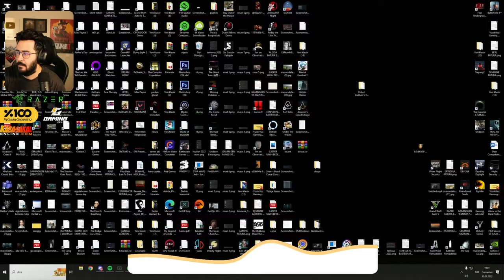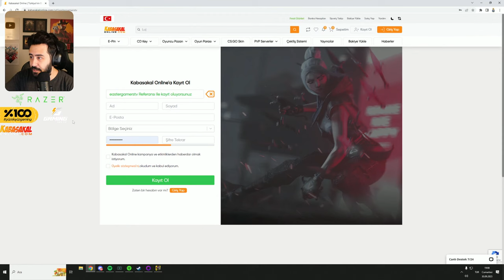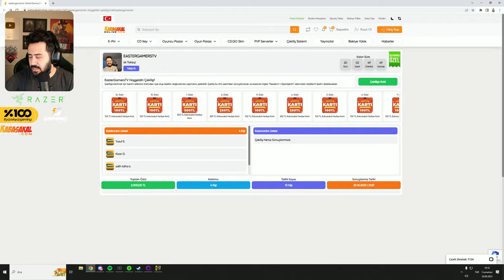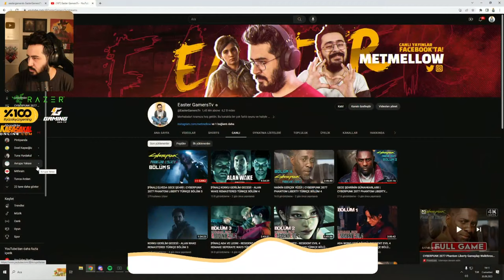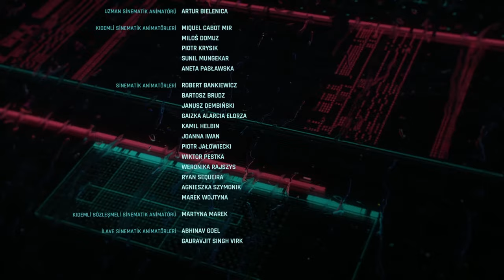[FİNAL] ELVEDA GECE ŞEHRİ! | CYBERPUNK 2077 PHANTOM LIBERTY TÜRKÇE BÖLÜM 5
Ben Mete Özbey , bu videoda sizlere yıllardır oyun dünyasının en çok beklenen oyunu Cyberpunk 2077 yi sizlere sunuyorum.Yeni serimizin ilk bölümünde Cyberpunk 2077 de karakterimizi oluşturuyor ve Night City şehrinde eşsiz bir maceraya çıkıyoruz. İyi seyirler ..

Uygun fiyata oyun a ve oyunlara dair bir çok ürünü satın alabileceğiniz Kabasakal adresini ziyaret etmek için

Videoyu Beğendiyseniz ;

Cyberpunk 2077 (Cyberpunk 2.0) Phantom Liberty 2023 Gameplay Walkthrough Part 1 includes a Full Gameplay, Review and the Phantom Liberty DLC Story Campaign for PlayStation 5, PS5, Xbox Series X/S and PC. Cyberpunk 2.0 2023 Story Mode Campaign Gameplay Walkthrough Part 1 will include a Review, Reaction, Story, Campaign, Phantom Liberty Gameplay, Cyberpunk 2.0 Update, Cyberpunk 2.0 Gameplay, Cinematics, Cut Scenes, Soundtrack, OST, PlayStation 5 Gameplay, Single Player and more until the Ending of the Single Player Story!

Phantom Liberty for Cyberpunk 2077 is the first and major upcoming spy-thriller DLC Expansion that is set in an brand new district of Night City. Cyberpunk 2077 is a 2020 action role-playing video game developed by CD Projekt Red and published by CD Projekt, based on video game designer Mike Pondsmith's game series. Set in a dystopian Cyberpunk universe, the player assumes the role of "V".